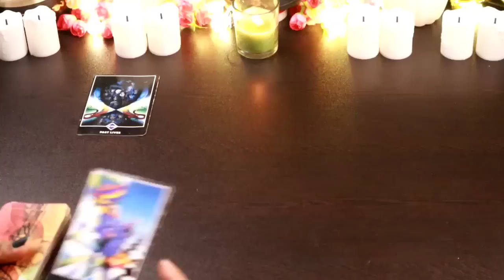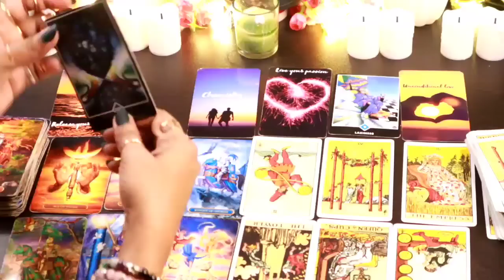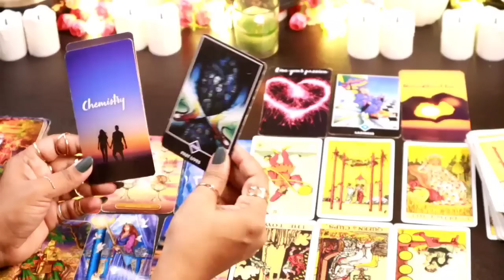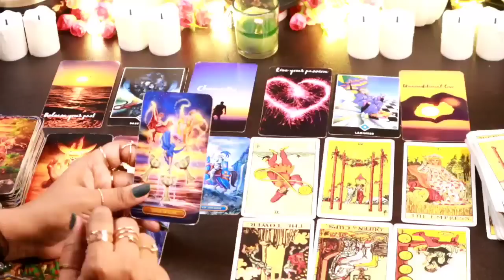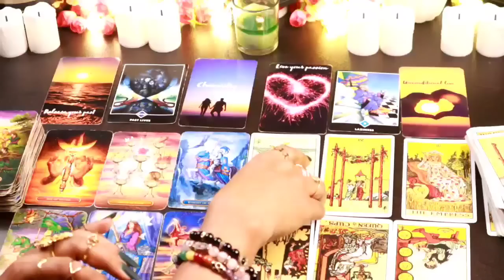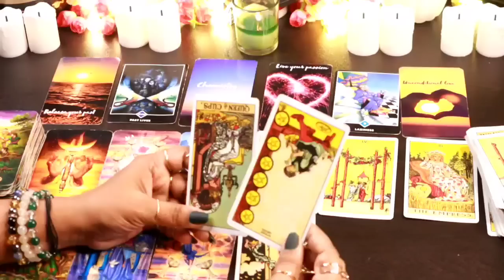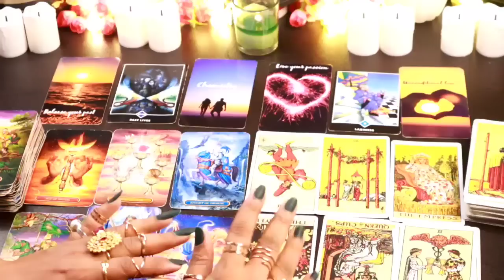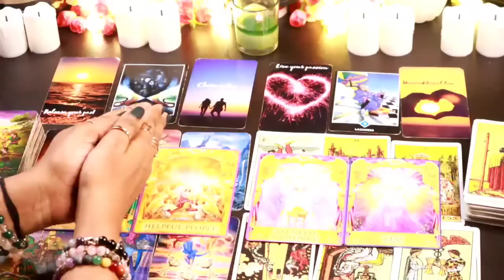✨💞YOUR EX PARTNER'S AND YOUR NEW PARTNER'S FEELINGS,INTENSIONS AND ACTION FOR YOU💞✨EX OR NEXT?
✨💞You Ex Or Next Feelings For You💞✨currentfeelings lovereading tarotwithshree111 tarotcardhindi divineblessings tarotwithshree111 Pickacardreading ganeshchaturthi divineguidance allsigns#

This is Shree.I am back here with another reading timeless ,collective tarot card reading to see the Changes  in your personal life..This videos will help you to know about what is written in your destiny,which blessings are coming in your life soon,what divine want you to do for your highest good.We will also check what universe and Angel's are bringing for  your personal life and professional life.

Thanks
Shree

THANKS
SHREE

messages#pickacardreadings#theirnextmove#lovereading#tarotwithshree111#india#pakistan#allsigns#divineconnection#divinemasculine#divinefeminine#divine#masculine#feminine#souljourney#soulconnection#divineguidance#next24hours#next36hours#next48hours#nextfewhours#divine#universe#finance#marriedlife#menifestation#union#oracletarotcard#tarotwithshree111#hinditarot#currentfeelings#truefeeling#candlewax#cardoftheday#youvsthem#theircurrentfeeling#nocontact#nextaction#collectivereadings#lovereadings#currentenergy#futureprediction#angel'guidance#timeleaareading#channelled